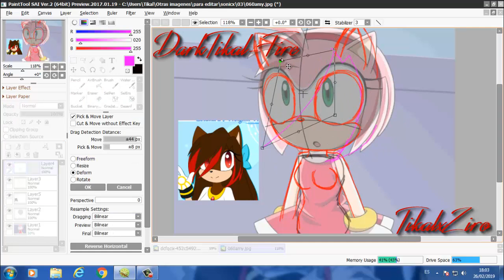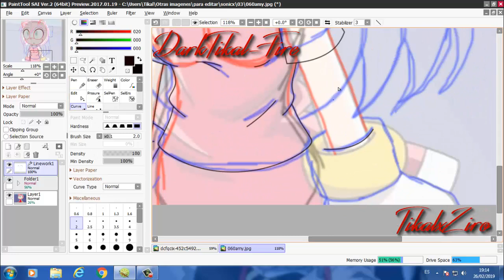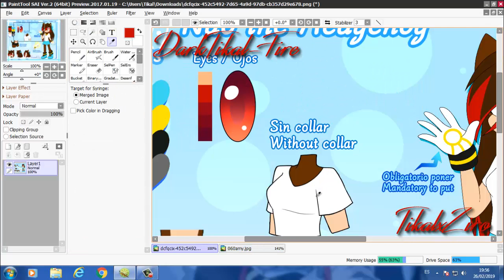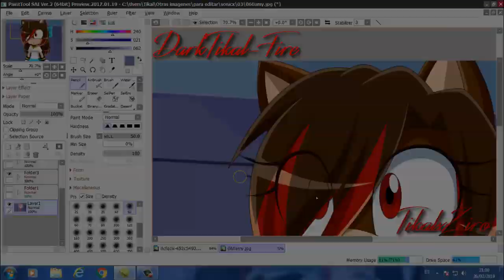Recoloring Amy to Nao the Hedgehog [Commission]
LEER DESCRIPCIÓN